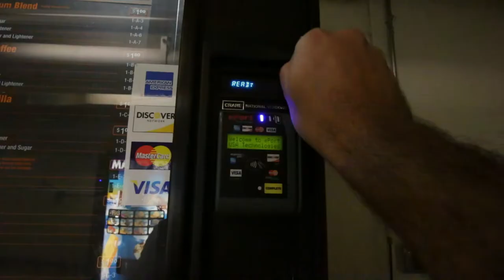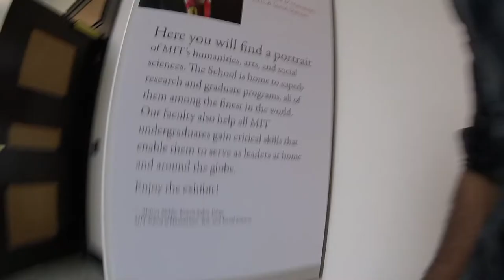HOW I LOST 40 LBS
Ok guys - I'm here to show you how I did it and what I usually eat.